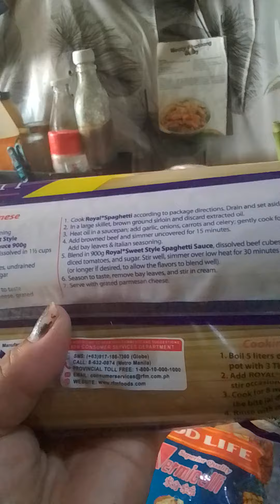kraft macaroni pasta#1piso sale Ng landers